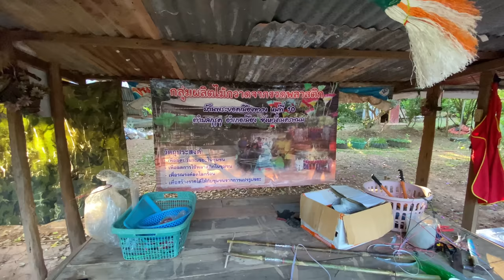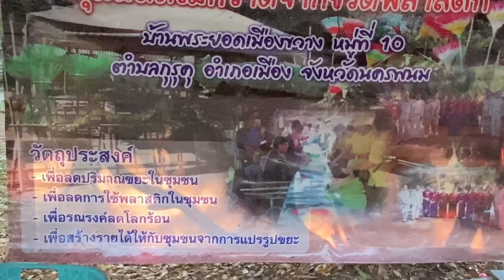การทำไม้กวาดจากขวดน้ำพลาสติก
diy การทำไม้กวาดจากขวดพลาสติก ช่วยลดขยะ ช่วยลดภาวะโลกร้อน สร้างงานในชุมชน สร้างรายได้เสริม สนใจติดต่อได้นะครับ 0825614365 channeldechฟาร์มอ้นบ่าวเดชนครพนม ฟาร์อ้นบ่าวเดชนครพนม ขายตัวอ้น